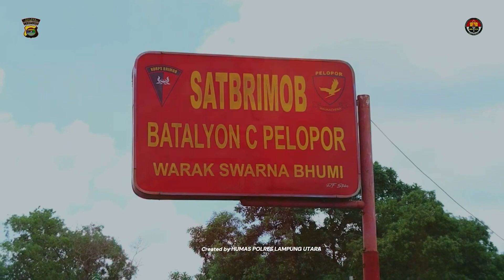PRESISI UPDATE : KAPOLDA LAMPUNG CEK KESIAPAN PENGAMANAN PEMILU 09/02/2024 13.00